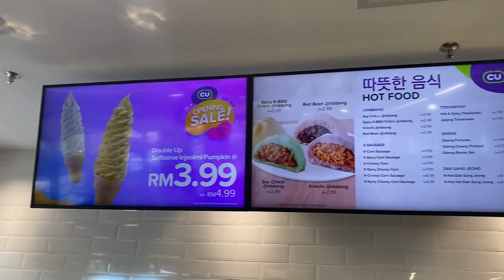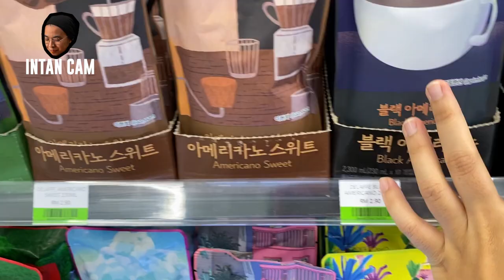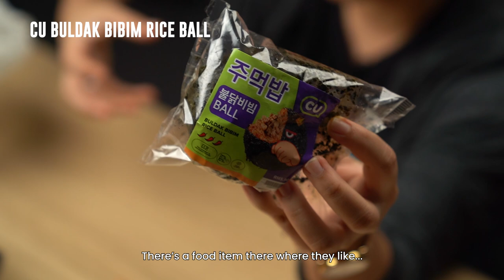Trying ‘almost’ everything in CU convenience store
We were invited to an early sneak peek of the first CU store, a popular Korean convenience store, here in Malaysia! And we decided to play a little game... secret santa style!

Aside from authentic Korean fresh food and snacks, CU has a variety of Korean street food, ramen, bakery, and desserts. They also have imported Korean snacks and beverages, beauty and cosmetic products and daily essentials.

Special thanks to CU!

We are giving away one (1) pair of Jabra Elite 85T TWS in-ear headphones from the 22nd of March 2021 to the 12th of April 2021. All you need to do to be in the running is leave a comment in the comments section of this video. At the end of the giveaway, we will pick a random comment to win! Good luck!!